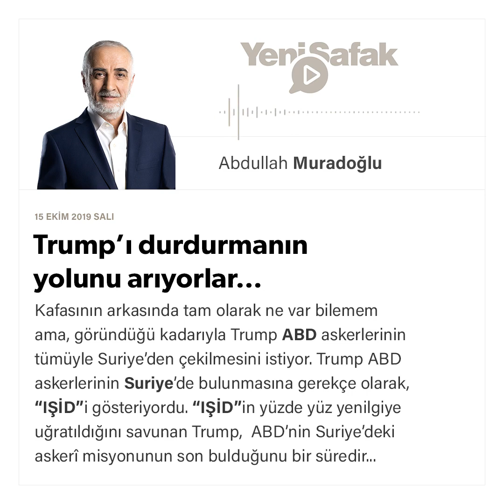Abdullah Muradoğlu - Trump’ı durdurmanın yolunu arıyorlar… - 15.10.2019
Kafasının arkasında tam olarak ne var bilemem ama, göründüğü kadarıyla Trump ABD askerlerinin tümüyle Suriye’den çekilmesini istiyor. Trump ABD askerlerinin Suriye’de bulunmasına gerekçe olarak, “IŞİD”i gösteriyordu. “IŞİD”in yüzde yüz yenilgiye uğratıldığını savunan Trump, ABD’nin Suriye’deki askerî misyonunun son bulduğunu bir süredir söylüyor.